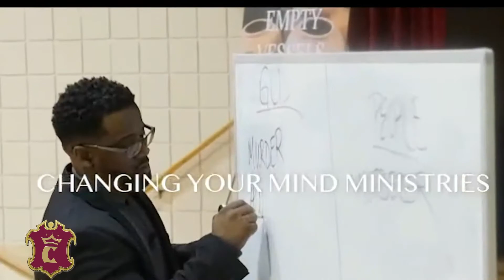Bridge March 21